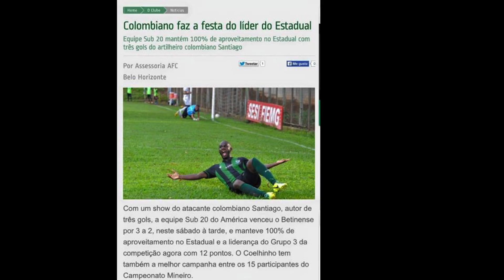Santiago Lopéz ( striker- atacante) official video LDM players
Santiago Lopez - striker - atacante - 1995

CONTACTO BOOKING :
FIFA AGENT : Leon Dario Muñoz

Santiago Lopez
Striker
Fast - Power
Born - 1995
Heigth - 1.81
club -  America Mineiro de Brasil
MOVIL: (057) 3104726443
Circ 73 b transv 39 b 115
Laureles
Medellín, Colombia